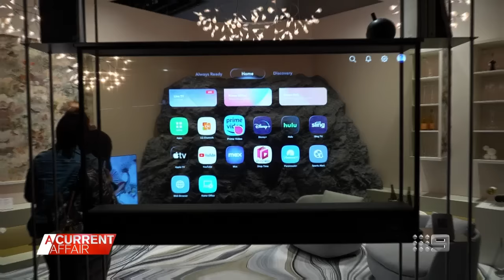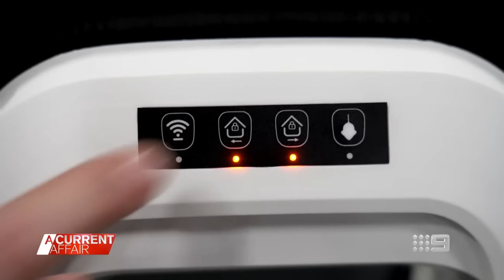Biggest tech trends for 2024 | A Current Affair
| The world's largest technology show, CES 2024, kicked off in Las Vegas this week and Nine's tech guru Trevor Long was there to check out the latest tech heading our way this year.